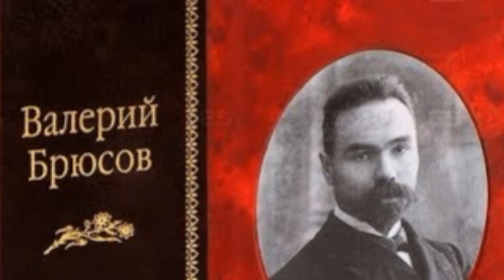Памяти Каневского Валерий Брюсов читает Павел Беседин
И ты счастлив, нам скорбь — тебе веселье,
Не в будничных тисках ты изнемог,
Здесь на земле ты справил новоселье,
И празднично еще горит чертог.
Ты жаждал знать. С испугом и любовью
Пытливым взором ты за грань проник, —
Но эти сны не преданы злословью,
Из тайн не сделано тяжелых книг.
Ты просиял и ты ушел, мгновенный,
Из кубка нового один испив.
И что предвидел ты, во всей вселенной
Не повторит никто… Да, ты счастлив.
Лишь, может быть, свободные стихии
Прочли и отразили те мечты.
Они и ты — вы были как родные,
И вот вы близки вновь, — они и ты!
Ты между них в раздольи одиноком,
Где тихий прах твой сладко погребен.
Как хорошо тебе в лесу далеком,
Где ветер и березы, вяз и клен!